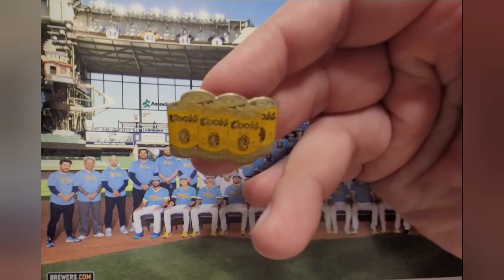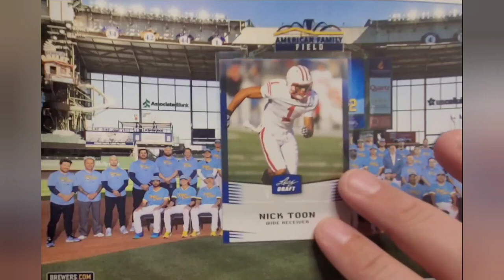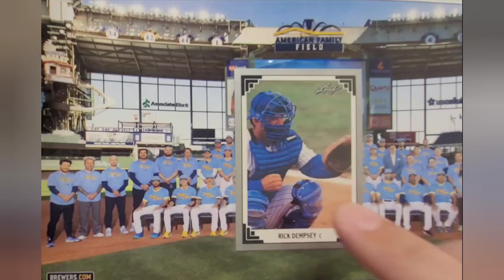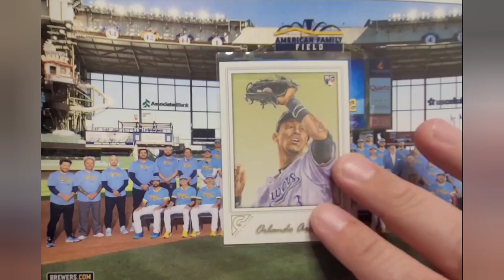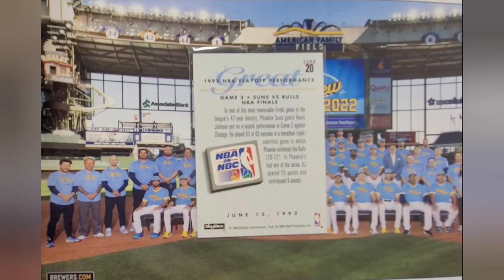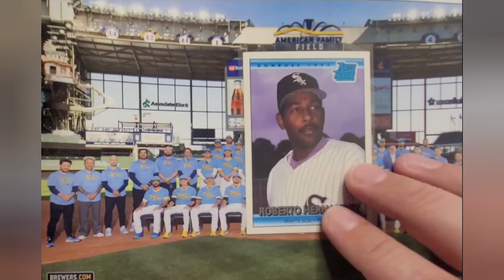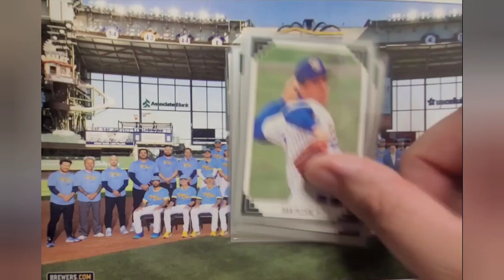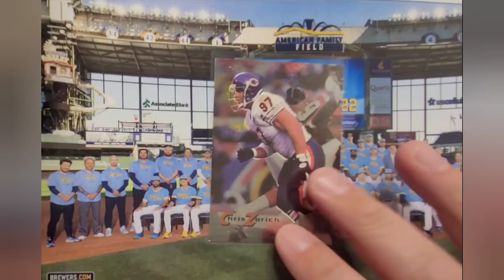What Did I Find At The Crazy Frank's Vendor Fair?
Check out what I found at the Crazy Frank's Vendor Fair in Mineral Point, Wisconsin! Plus trade updates!